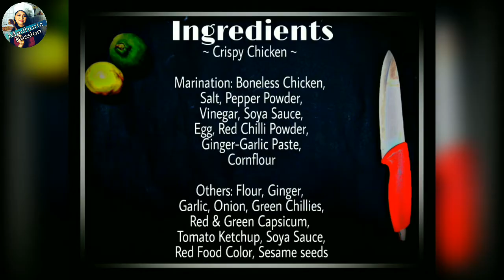ক্রিস্পি চিকেন || CRISPY CHICKEN || Restaurant Style Starter Recipe | English Subtitle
*INGREDIENTS List is Mentioned At the End of The Recipe In this Video..!!

* Get Social with Madhuri Saha Follow on:
 ||  Instagram | Facebook  || @Madhuriz Passion

Thankyou for Watching – I really Appreciate it..!!
Cheers
Madhuri Saha
*Music credit: Heaven Voices by Waimis Creative Commons — Attribution 3.0 Unported — CC BY 3.0 Music promoted by Audio Library | Fragile by A Himitsu Creative Commons — Attribution 3.0 Unported — CC BY 3.0 Music promoted by Audio Library